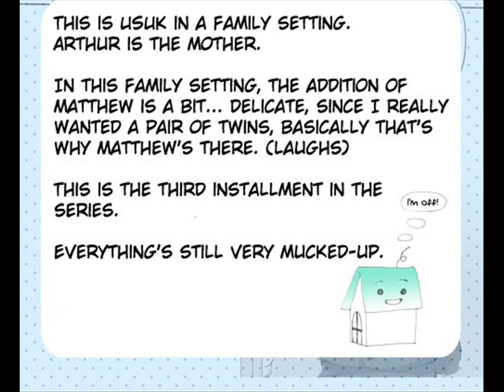My Home part 3 UsUk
I hope you like it for those who don't I'm very sorry.
and every thing is NOT mine.
until we meet again~ look forward for the part 4 :DD